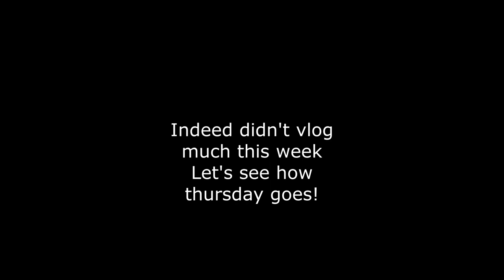UCL Vlog 8: Spring is here/ One week of lecture left/Cherry blossoms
About me:
Hello People
I am Melody Chan, a year 1 student studying Natural Sciences at UCL, my streams are Astrophysics and Geophysical sciences.
And I am from Hong Kong🇭🇰
Thanks to all my inspiring models on Youtube, I am starting my own now!